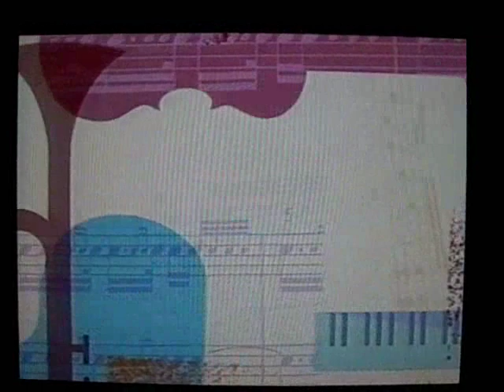The Charlie Horse Music Pizza Funding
The Charlie Horse Music Pizza funding acknowledgments.